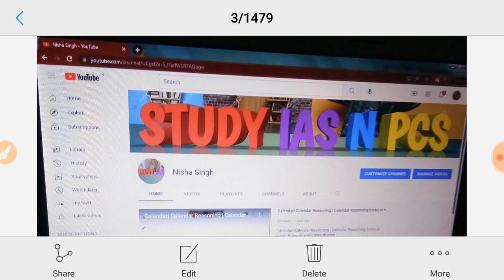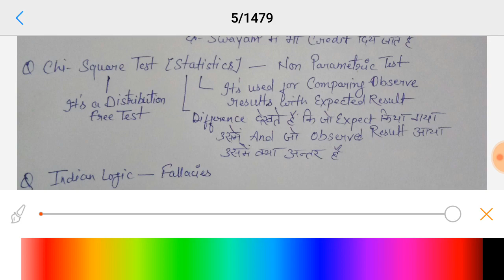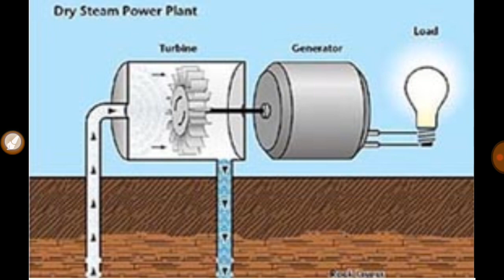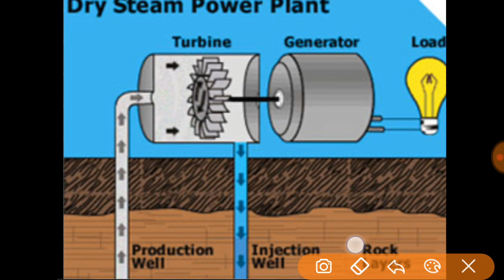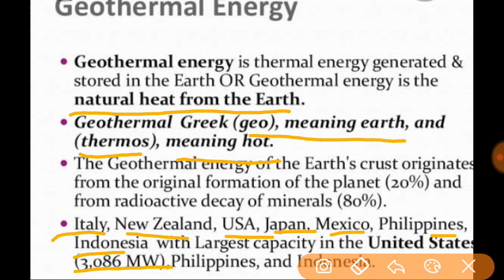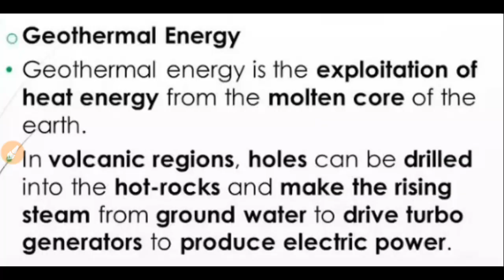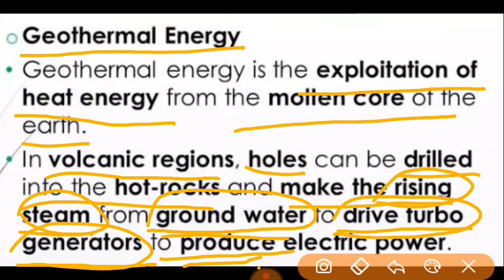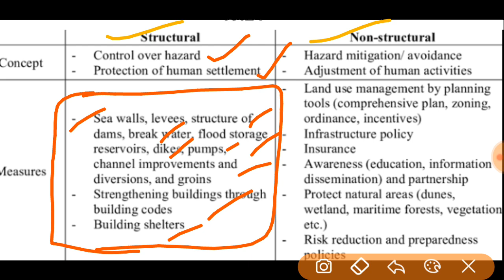NTA UGC NET Paper Analysis held on 24 Dec 2021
ugc net cut off 2020 commercem,

NTA UGC NET 2021 paper analysis
NTA 2021 paper analysis in hindi
NTA 2021 solved question paper 2021
NTA 2021 answers
NTA 2021 complete paper analysis
NTA UGC NET 2021
NTA UGC NET 2021 Paper An
NTA 2021paper1paperanalysis
NTA UGC NET question paper 2021
NTA Paper 1 2021 paper analysis
NTA paper 1 2021 answer key in hindi
NTA UGC NET 2021 answer key

All the best for your selection